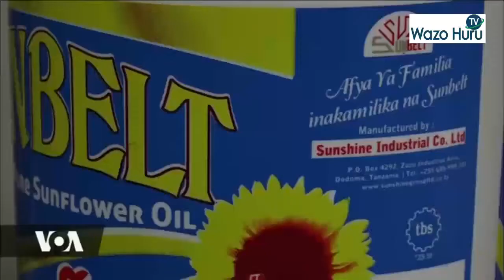Wakulima waiomba Serikali kuwezesha uchakataji wa Mafuta kuongeza soko la ndani